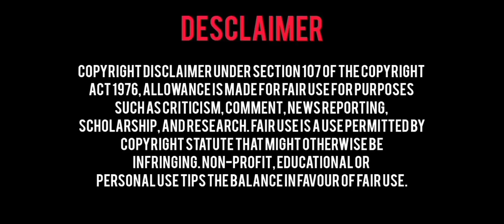"Yes or No" | cutie pie 2 you Ep 1 Explained in Hindi (हिन्दी)|Thaibldrama 🇹🇭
Hia x kuea full story explained in Hindi